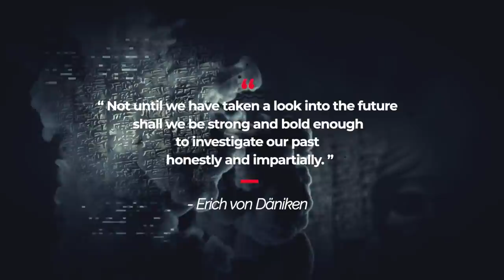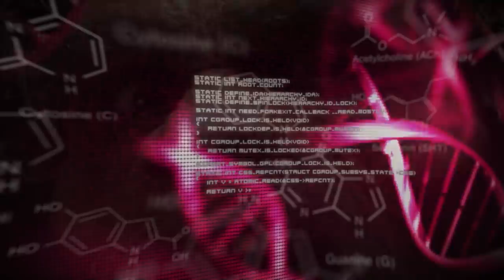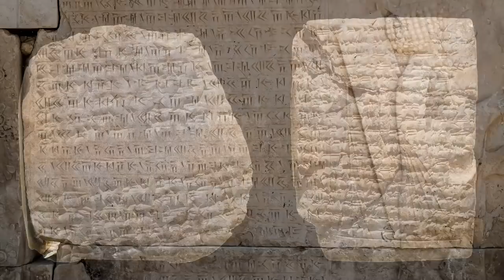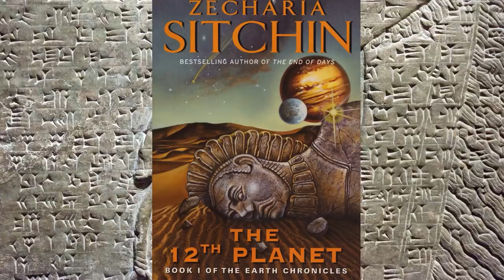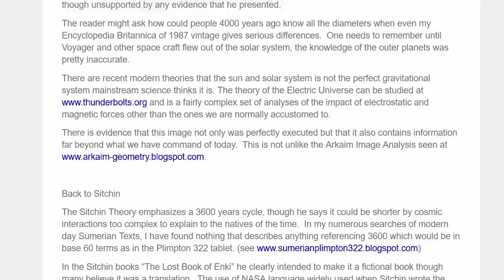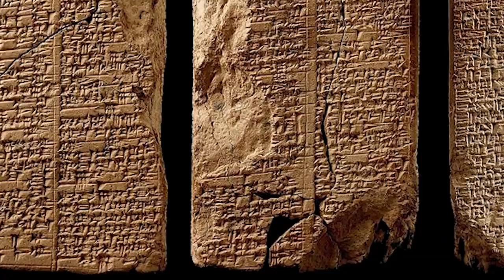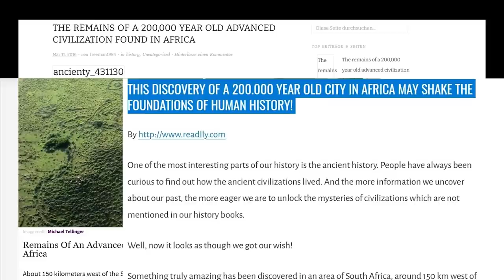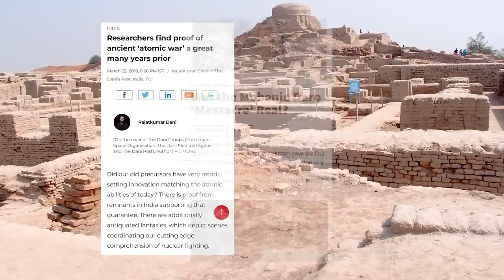The Anunnaki Chronicles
The ancient Sumerians created one of humanity's first great civilizations.
Advances in writing, agriculture, science, mathematics, medicine, astronomy, transportation, building, military, schools and city planning, all originated in Sumer. The Sumerians credit these achievements to The Anunnaki-giant, winged gods, who are only found in ancient cuneiform texts.
According to Zecharia Sitchin, an advanced race of human-like extraterrestrials called the Anunnaki are the missing link in Homo sapiens evolution.
Could these gods be more than legend? Is it possible that civilization made sudden, huge advances in development 5,000 years ago as a result of the Anunnaki's presence on Earth? Has the human race been genetically created by extraterrestrial beings in the remote past and if so, how and why? Might the Sumerian texts describing the Anunnaki be proof of this controversial theory? And if so, the question left for mankind is: will they return?